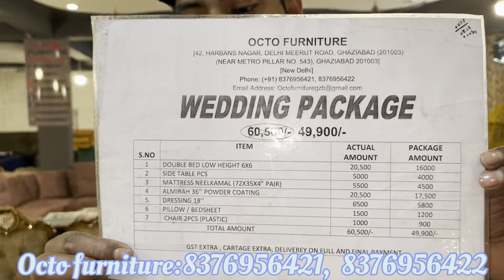Luxury furniture available on EMI option in Delhi NCR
OCTO FURNITURE

Ghaziabad

42, Harbans Nagar , Delhi Meeruth Road ,Near Metro Piller no 543 ,
Ghaziyabad (201003 )

Delhi

Plot No 79/3, MLA Office, Opp Rani Laxmi Bai Park, Near Shiv Mandir , Baprola Delhi